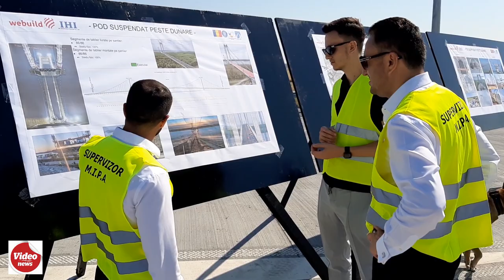Inaugurat cu fast! Podul peste Dunăre, deschis circulației rutiere!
S-a deschis! Podul peste Dunăre, inaugurat cu fast de Iohannis, Grindeanu, Ciucă și Ciolacu